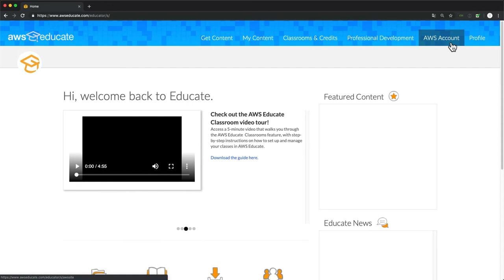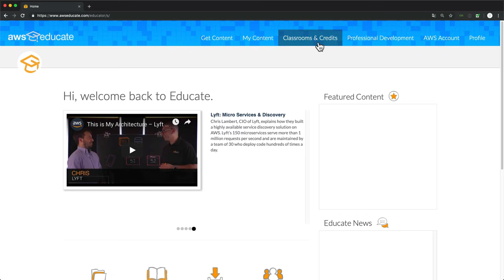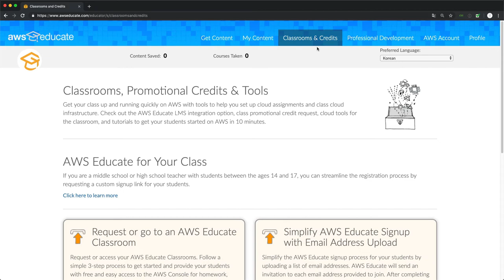AWS Educate - 선생님편 0. 구경하기